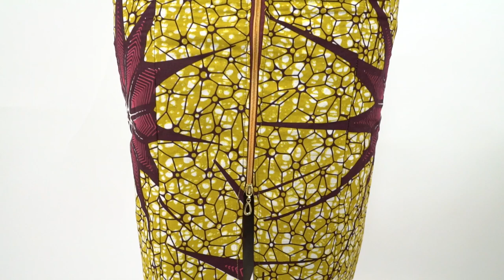CHRISTMAS (HOLIDAYS) AFRICAN PRINT LOOKBOOK || ANKARA INSPIRED || ADEDE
CHRISTMAS (HOLIDAYS) LOOKBOOK || AFRICAN PRINT ANKARA INSPIRED

I N S T A G R A M :  Adedelifestyle
S N A P C H A T :    Adedelicious

My filming Camera:
- Canon t5i (700d)
- Iphone 8 plus
- Tripod camera
- Tripod for telefoon
- SD card

My name is Adede` . I live in the Netherlands. I was born in Ghana. I post videos about my natural hair and how I take care of it and styling it. I also post videos about (African print) fashion and lifestyle through vlogs and my travel experience. You can think of vlogs (while am traveling), Hair tutorials, outfits, fashion, Hauls and much more.
* Some links are affiliate, meaning that if you care to purchase any of the products with the link in the description box, I make a small commission, it does not change the price in any way, however it enables me making more content.